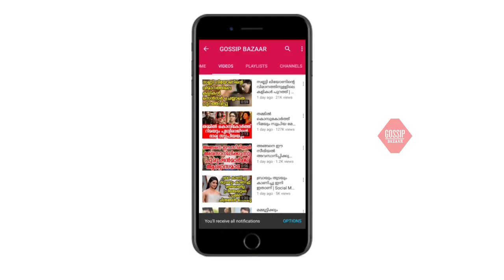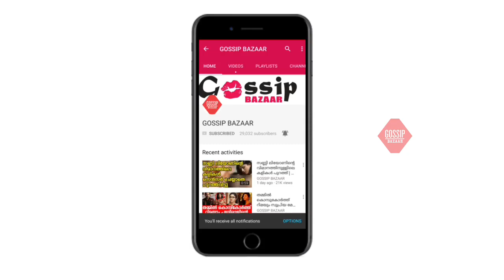മുണ്ടുടുത്ത് നാടൻ വേഷത്തിൽ കാവ്യക്കൊപ്പം അമ്പലത്തിൽ തൊഴാൻ ജനപ്രിയ നടൻ ദിലീപ് എത്തിയപ്പോൾ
Watch മുണ്ടുടുത്ത് നാടൻ വേഷത്തിൽ കാവ്യക്കൊപ്പം അമ്പലത്തിൽ തൊഴാൻ ജനപ്രിയ നടൻ ദിലീപ് എത്തിയപ്പോൾ